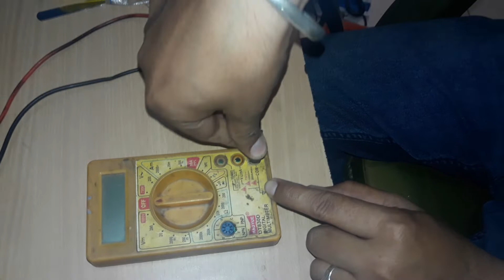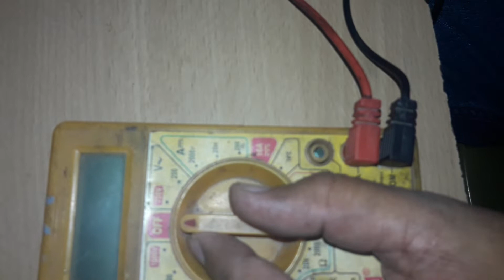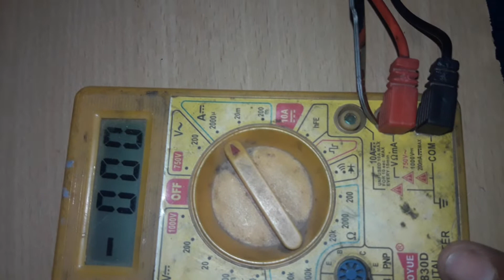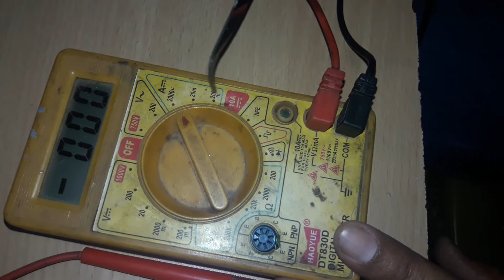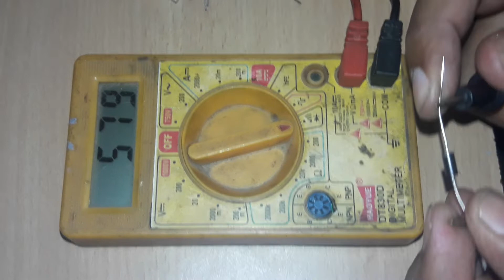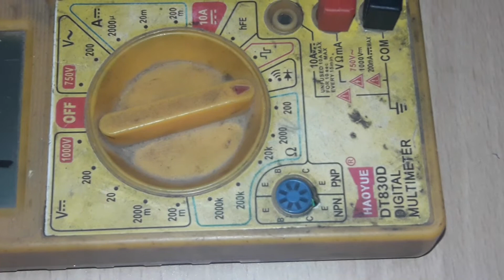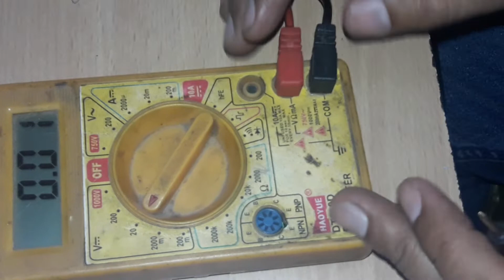how to use multimeter | कैसे करैं मल्टिमीटर का प्रयोग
this video have lot of information about multimeter u can eran lot of knoledge about meter .how to use it and how we can chek component through it